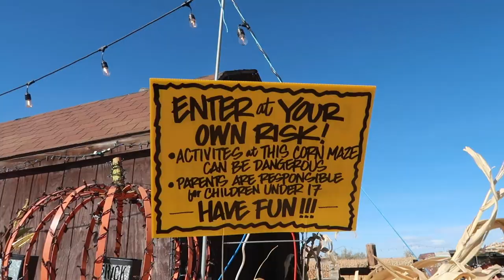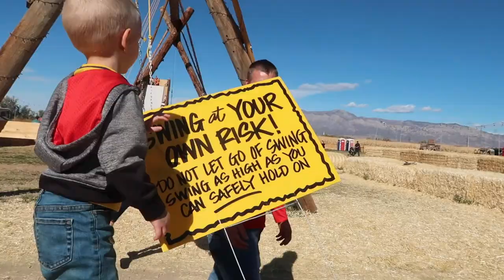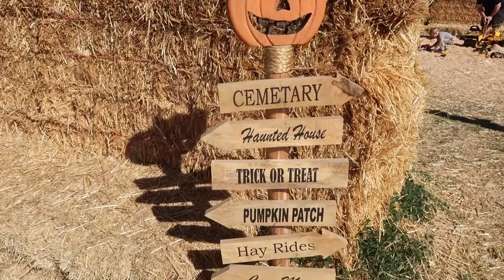Fun at the Corn Maze ||Vlogtober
We went to the corn maze with family and Harrison had so much fun it was adorable!